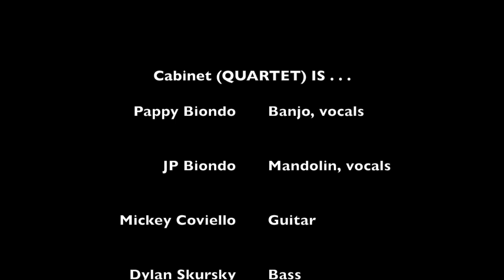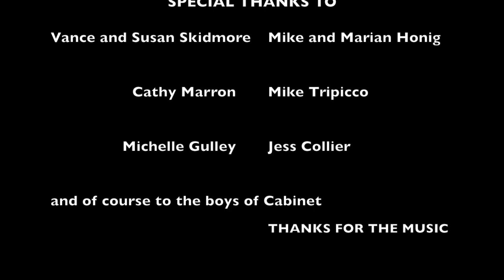Oxgyen Cabinet Live from DelFest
Cabinet (quartet) performs Oxygen live during a Saturday afternoon campground set at DelFest 2017